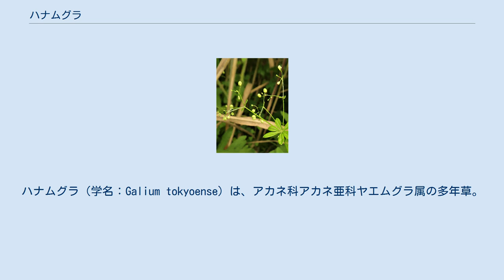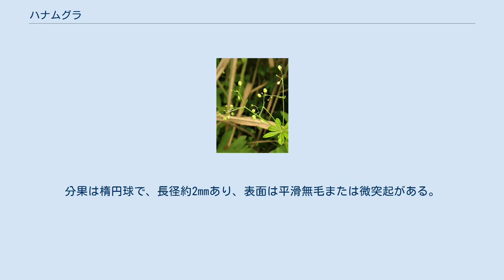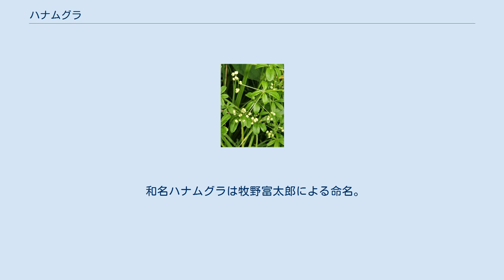ハナムグラ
ハナムグラ（学名：Galium tokyoense）は、アカネ科アカネ亜科ヤエムグラ属の多年草。
 茎は横に広がって枝分かれし、斜上し、長さは30-60cmになる。
茎に4稜があり、稜上には下向きの刺状毛が著しく生える。
葉は4-6個が輪生し、各輪が隔たって茎につく。
葉身は長さ1-3cm、幅3-7mm、倒披針形または狭長楕円形で、先は円頭でわずかにへこむことがあり、先端はごく短くとがり、縁に下向きの刺状毛が生える。
葉の裏面の中央葉脈にも下向きの刺状毛が生える。
輪生する葉は、対生する本来の2個の葉と、残りの2個の、葉と同形の托葉となる。
茎上部と葉腋から側枝を出し、不規則な2-4回2出集散花序がつき、多数の白色の花をつける。
花序には長楕円形の苞片がある。
小花柄は長さ1-3mmで細い。
花冠は杯形で、径2mm、先は4裂し、裂片は卵状三角形で長さ約1.5mmになる。
 雄蕊は4個あり、子房は2室に分かれ、各室に1個の胚珠がある。
果実は2個の分果からなり、各分果に1個の種子がある。
分果は楕円球で、長径約2mmあり、表面は平滑無毛または微突起がある。
 日本では、東北地方南部、関東地方、中部地方にまれに見られ、河畔の低湿地、河川とつながった沼岸の湿った草原に生育する。
利根川では、氾濫原に生育するので、花が咲く頃は泥水をかぶって葉が白く汚れていることが多いという。
世界では、朝鮮半島、中国大陸（東北部）に分布する。
 和名ハナムグラは牧野富太郎による命名。
『新分類 牧野日本植物図鑑』によると、「ハナムグラはこの種類の白花が著しく目立ち美しいのにちなんで筆者（牧野）が名付けた」とある。
ムグラ（葎）は、草むら、藪の意味がある。
 種小名（種形容語）tokyoense は、「東京産の」の意味。
新種記載も牧野 (1903) によるもので、牧野自身が東京府南葛飾郡小岩村などで採集した標本をタイプとして、記載発表された。
 絶滅危惧II類 (VU)（環境省レッドリスト） （2019年、環境省） 2000年レッドデータブックまでは絶滅危惧IB類。